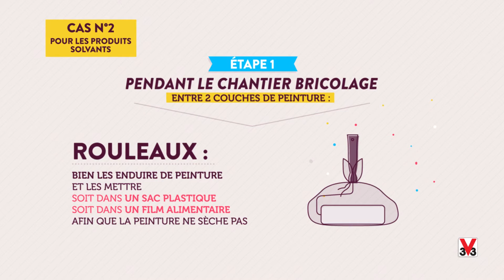Comment conserver sa peinture et ses outils entre 2 couches ?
Dans cette vidéo, découvrez comment conserver votre peinture et vos outils pour peindre ?

▪ Qui sommes-nous ?
Depuis plus de 60 ans, notre entreprise familiale française est implantée au cœur du Jura. C'est là, dans nos ateliers, que nous fabriquons nos peintures, nos lasures, nos huiles, nos vernis et nos solutions expertes en pensant à vous et à vos attentes.
C’est pourquoi nous voulons que nos produits soient résistants, innovants, faciles à utiliser et les plus respectueux possibles de la santé et de l’environnement.

00:00 Conservation pour peinture à l'eau
01:10 Conservation pour peinture solvantée